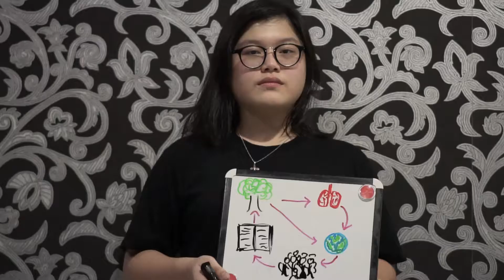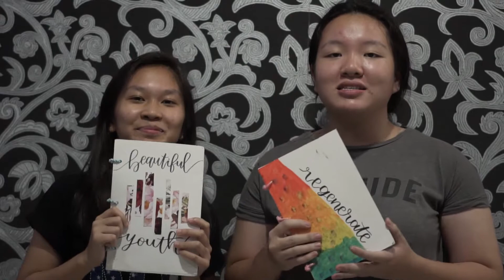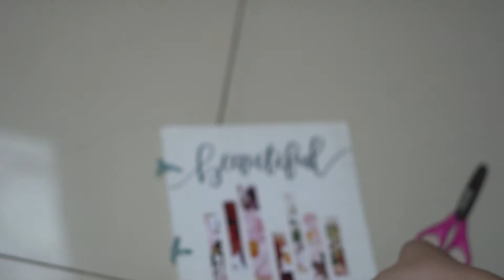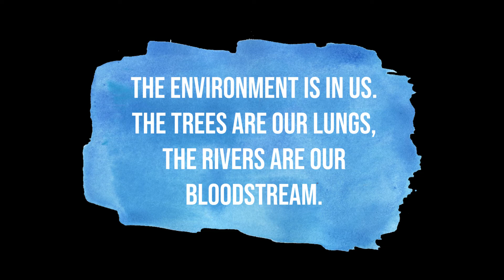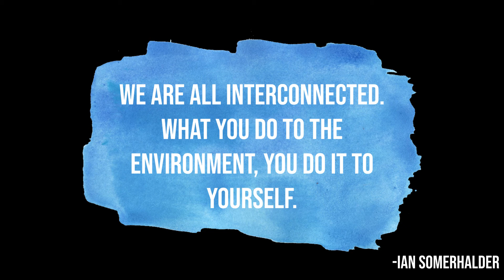Kalau bukan kita, siapa lagi?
Dunia ini kehilangan 1.732,5 hektar hutan setiap jamnya untuk bahan baku kertas. Apakah kalian mau membiarkan hutan kita habis dan kita kehilangan sumber oksigen?

Jangan tinggal diam. Dalam video ini, kami memaparkan langkah untuk menggunakan kertas bekas menjadi sesuatu yang lebih berguna.

Kesadaran dimulai dari diri kita sendiri. Kalau bukan kita, siapa lagi?